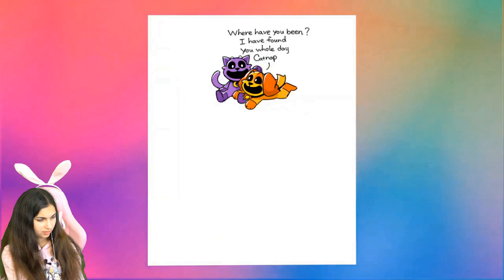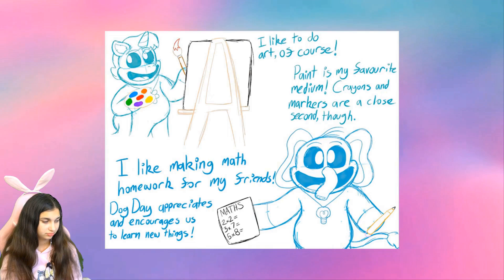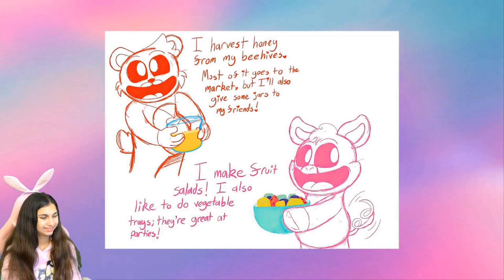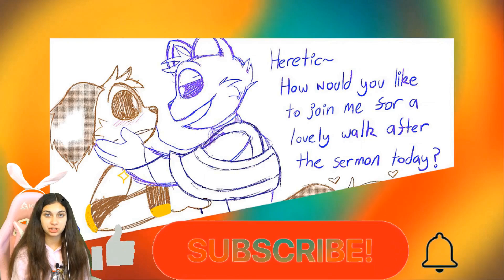Hidden Observer |Inside Out 2 Comic Dub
Great thanks for video (Mina)

The author of this comic:
RosaToons: